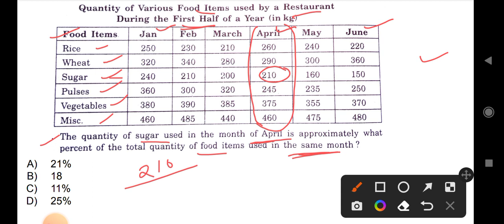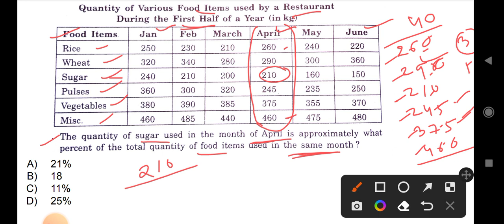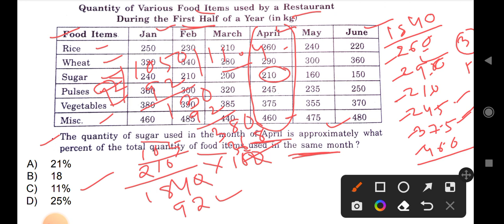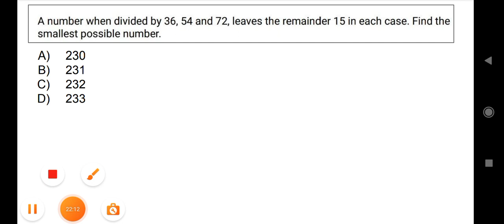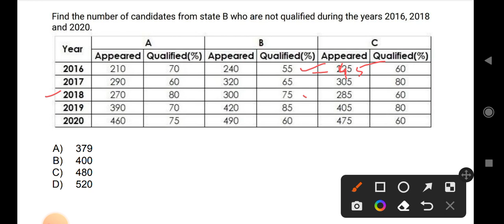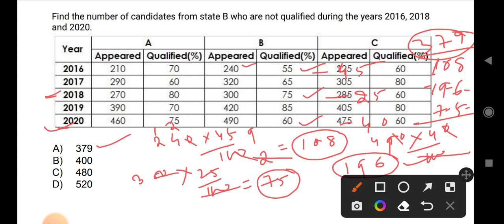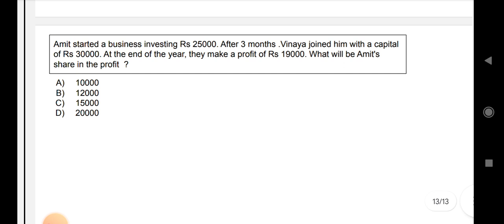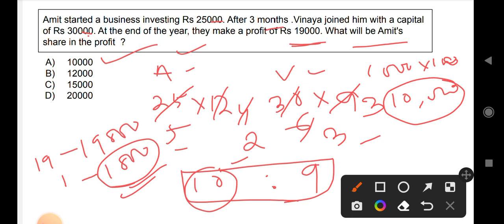Arithmetic || Practice Set-7 for ODISHA ALL COMPETITIVE EXAMS